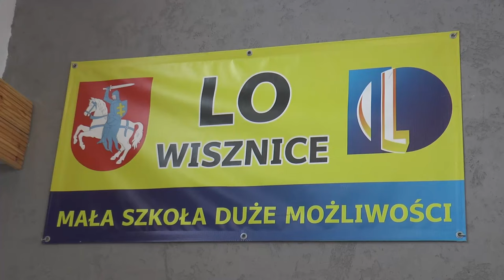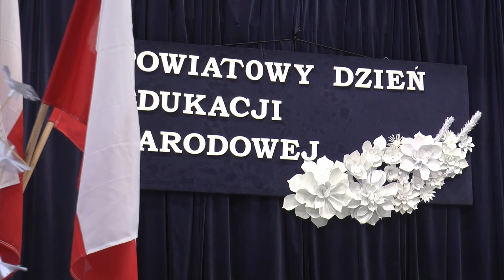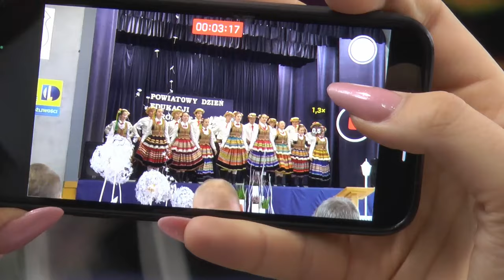Powiatowy Dzień Edukacji w Wisznicach | Radio Biper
W tym roku Powiatowy Dzień Edukacji Narodowej świętowano wspólnie w Liceum Ogólnokształcącym w Wisznicach.